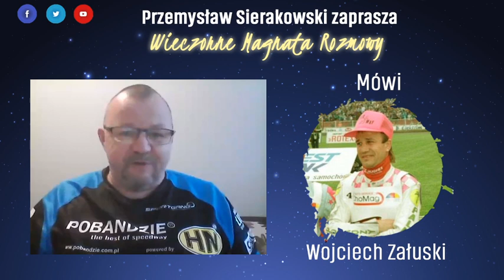Wieczorne Magnata Rozmowy - Adam Pawliczek & Wojciech Załuski